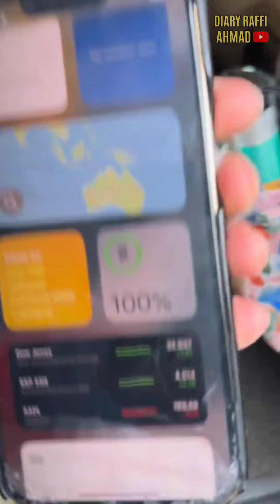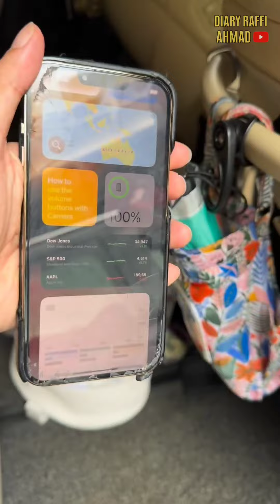RAFFI AHMAD GANTI HANDPHONE LEGEND SAMA HANDPHONE BARU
RAFFI AHMAD GANTI HANDPHONE LEGEND SAMA HANDPHONE BARU@diaryraffiahmad